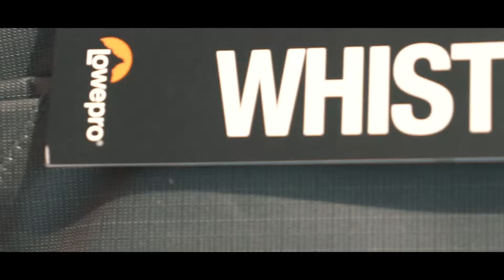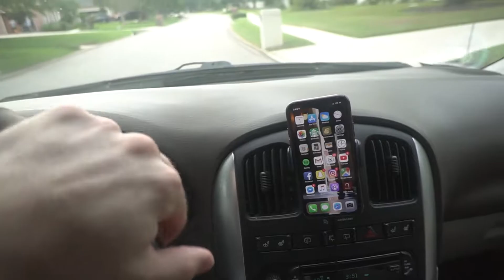LOWEPRO! Vlog_553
Thank you so much Lowepro!